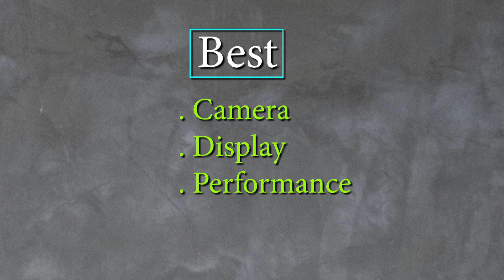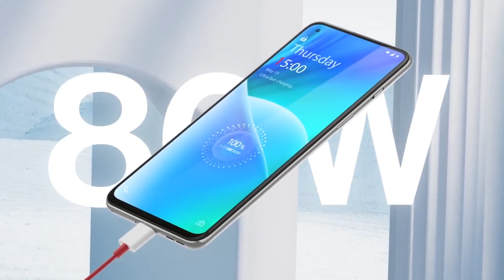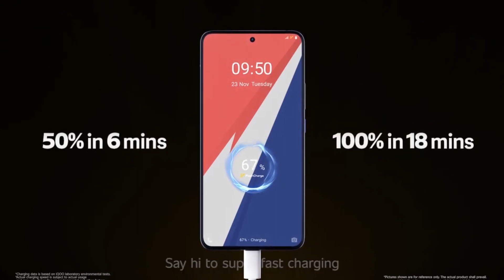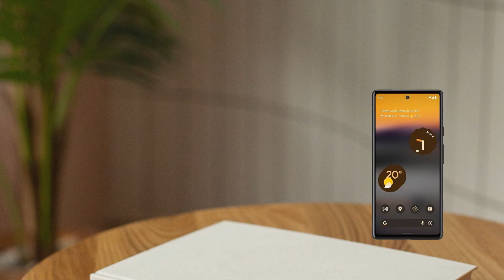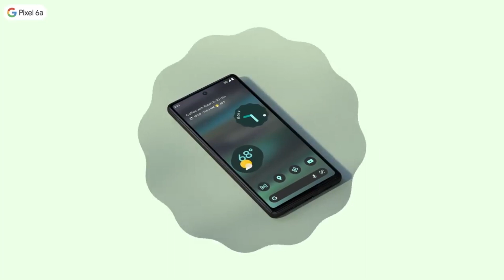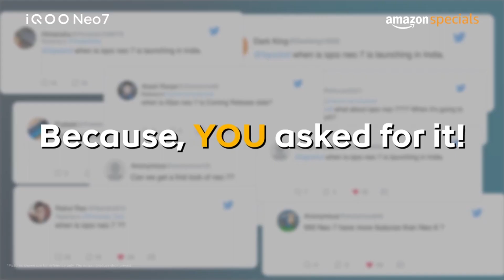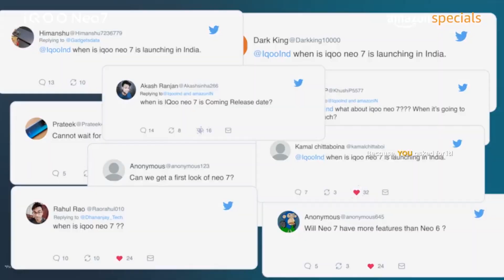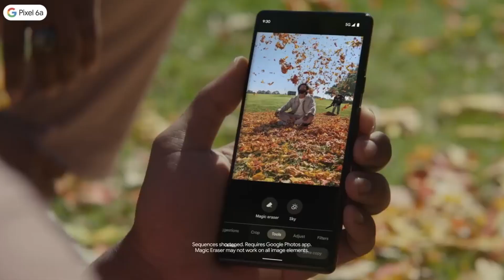Top 5 Best Phone Under 30000⚡Best Smartphone Under 30000⚡Best Camera Phone Under 30000 in April 2023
Friends Welcome To Another Helpful Video- Here are our top picks for the best smartphones for a budget of around ₹30,000 rupees-While these are my recommendations, I am sure the majority of you will agree with me because we have done extensive research before making this video. Do let us know if you agree with our list and if you do, make sure you like and subscribe to our channel because we keep bringing you such awesome quality videos on a regular basis.

iQoo Neo 7 5G
Google Pixel 6A
OnePlus Nord 2T

Suggested this video:-
For You - Best MOBILE PHONE Under 30000
Top 5 Best Smartphones Under ₹30000 Budget⚡March 2023
The Best Phone Deal Right Now!
Best Value For Money Phones Under ₹30,000 [April 2023]
Top 5 Best Camera Smartphone Under 30000 in April 2023 | Best Camera Phone Under 30000 in 2023
Best Phones To Buy Under ₹30,000 ($400) ⚡ My top 7 Picks!

top 5 samsung smartphone under 30000
best samsung smartphone under 30000 in 2023
best samsung smartphone under 30000 in india